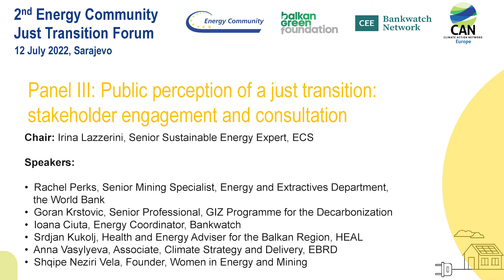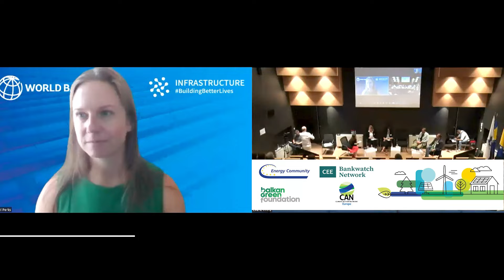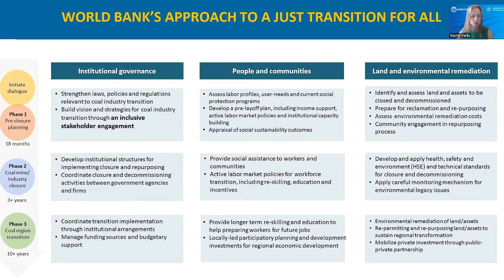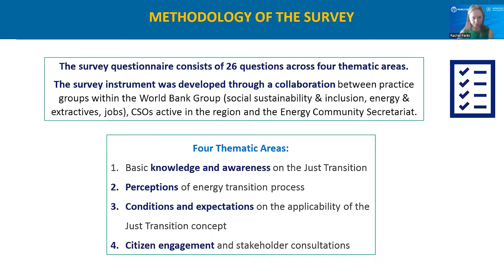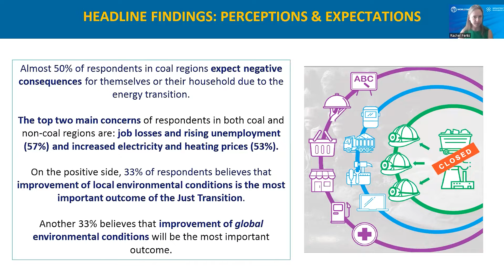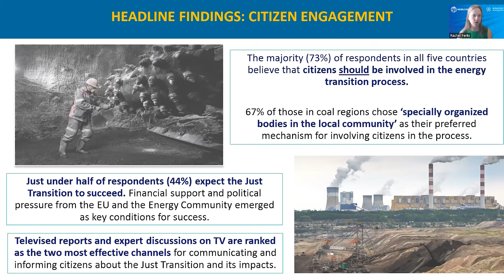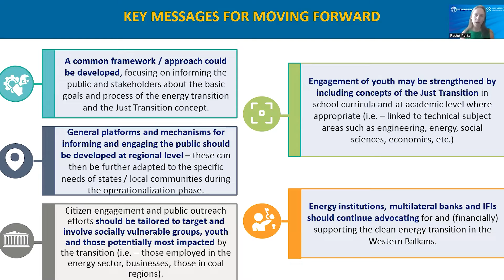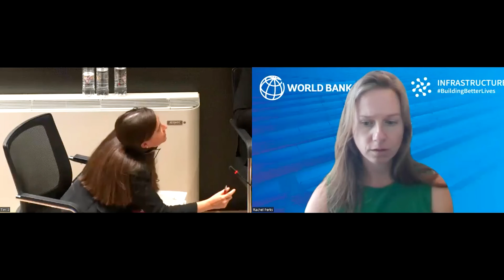EnC Just Transition Forum 2022 - Panel 3: Public perception of a just transition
The Energy Community Just Transition Forum 2022 Panel 3 was framed by the results of the Just Transition Public Perception Survey, launched jointly by the World Bank and the Energy Community and designed with CSOs active in the region to understand awareness, perspectives and expectations of citizens living in areas impacted by coal mining and production of electricity and heat from coal. The discussion reflected on the engagement of affected stakeholders and especially on the mobilization of public and private finance and their fair allocation, identified by most respondents as the key pressing challenge to operationalize the transition.

Chair: Irina Lazzerini, Senior Sustainable Energy Expert, ECS

Speakers:

•  Rachel Perks, Senior Mining Specialist, Energy and Extractives Department,
•  Goran Krstovic, Senior Professional, GIZ Programme for the Decarbonization
•  Ioana Ciuta, Energy Coordinator, Bankwatch
•  Srdjan Kukolj, Health and Energy Adviser for the Balkan Region, HEAL
•  Anna Vasylyeva, Associate, Climate Strategy and Delivery, EBRD
•  Shqipe Neziri Vela, Founder, Women in Energy and Mining

The Just Transition Forum is an initiative of the Energy Community Secretariat. The 2022 Forum was organized in cooperation with the Balkan Green Foundation, CEE Bankwatch Network and Climate Action Network (CAN) Europe and hosted by the Bosnian public electric utility company Elektroprivreda BiH at its headquarters in Sarajevo.